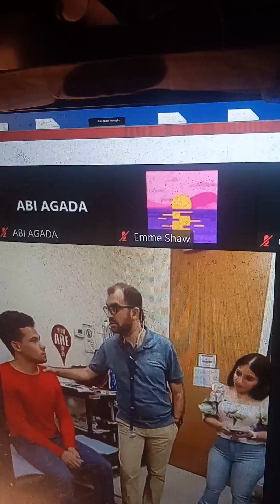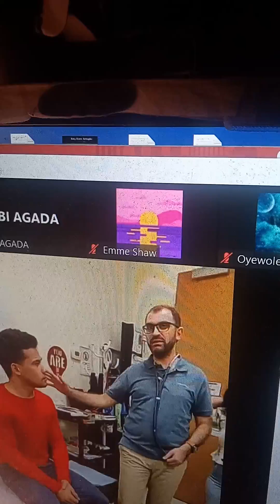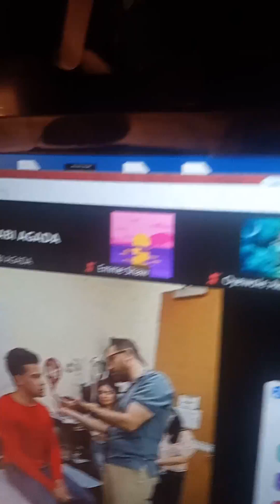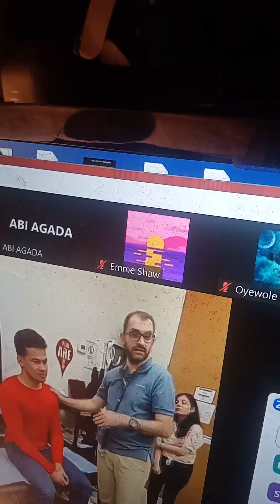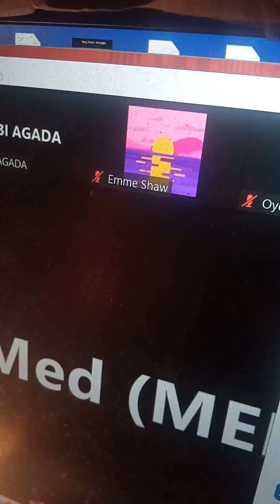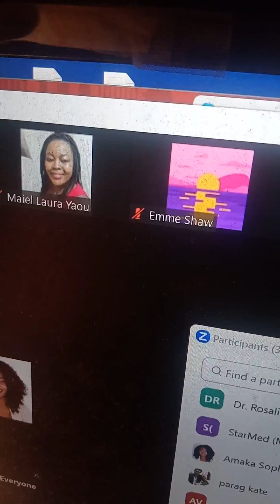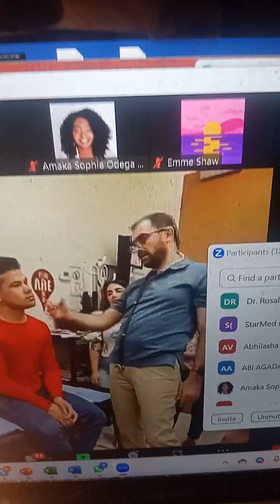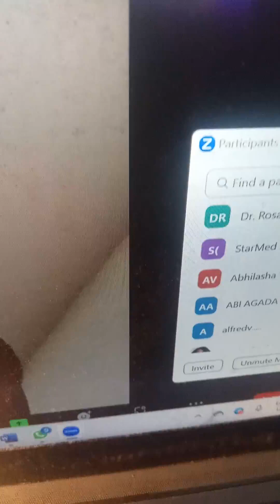NAC OSCE chest exam Physical exam in person on site STARMED best course Canada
At STARMED we offer the most in depth and affordable NAC OSCE course in person and on zoom in Canada We invite you to Join Starmed and our top instructors and ace the NAC! 96% of our NAC OSCE course takers matched in CaRMS , MLPIMG, or got PRA or fellowship[. Why us? Because we are a one stop hub offering all courses and advising for licensing and our support just starts with your NAC prep.Do you know that half of licensed IMGs were Drs Silverman clients?
We selected the best instructors for our NAC OSCE course at Starmed Medical Education Programs
PASS NAC OSCE WITH SUPERIOR PERFORMANCE AND HIGHEST SCORES WITH STARMED COURSE!
The NAC course has 13 sessions  on Tuesdays at 6pm -midnight Toronto time and 2 days intense review
WHY IS  STARMED NAC OSCE COURSE IS THE BEST IN CANADA?
Because it gives time and time again the highest licensing rate coupled with Drs Silverman personal guidance to licensing- we start working with you on your application as soon as the exam ends
The longest (13 sessions in 3 months), most in depth, and affordable course in Canada with proven strategies for mastering the differential diagnosis, post encounter questions
Focus on strategy and not memorization that leads to perfectly structured history taking
Detailed and comprehensive physical exam verbalization
Best counselling, and management, data interpretation (blood work, ultrasound, Xray, growth charts,  EKG) workshop
High focus on effective communication and getting superior performance
Personalized feedback to each doctor
All high yield cases and topics  in history, physical exam, counselling, communication, and management
6 days of guided study group with both CSA and FMGs, all materials,review of your taped videos with input
Rotating study partners, our class sizes are small enough to offer you hands-on experience in every class and large enough to have a variety of study partners every week!
We cap our class at the proper number to ensure proper training
Practice from day 1 with instructors
LIVE ONLINE BROADCASTED AROUND THE GLOBE
Payment plan available
COST
• Full cost NAC if you pay upfront is 1300 for the 13 sessions of 6 hours each,. You can pay upfront or in  3 installments of 450$ each
What our instructors will teach you:
• Intensive review $250 11am-11 pm 2 days
• Mocks 250$ for 10 stations, 125$ for 5
• One on one prep $100 /hour
1. Introduction to NACOSCE and history taking
2. History taking
3. Internal medicine
4. Internal medicine
5. Pediatrics
6. Surgery
7. Ob Gyn
8. Psychiatry
9. Physical exam
10. Physical exam
11. Management
12. Counselling
13. Ethics
We at Starmed Medical Education Programs advertise our IMG SUCCESS and LICENSING AFTER TAKING OUR COURSE! testimonials
What do these doctors who matched and another 150 of them helped by us this year have in common?
Dr. Borna T - Urology U of Toronto
Dr. Chavi T- CSA  - Manitoba Family medicine
Dr. Linda N- Lebanon- University of Toronto Family Medicine
Dr. Mariana B- Romania UBC Family medicine
Dr. Payam K- Iran - UBC  Family medicine
Dr.Amelie I- Algerie- Quebec
Dr Surbhi S- CSA-Fam med Ontario
Dr. Reem F- Internal Medicine  Calgary
Dr. Maryam A-CSA- UBC
Dr. Wafaa  C Morocco - Laval Family medicine
Dr Anurag T- Psychiatry Manitoba
Dr. Kalpanee - Sri Lanka - Family medicine Manitoba
Dr. Yeshna- Family medicine bilingual Manitoba
Dr. Sara R - Pakistan- Western Fam Medicine
Dr. Parham H- Manitoba Family medicine
Dr. Pooja B- South Africa Anesthesiology
Dr. Imane H- Algerie - rehabilitation McGill
Dr. Tharmeghan CSA Ireland, UBC Fam med
Dr. Ayesha D K - Neurology Western
Dr Alaa B- Libya- Fam medicine Saskatchewan
Dr. Mahtab M from Iran matched in Radiology at U of Toronto
Dr. Ashwin P from India matched in Emergency at U of Toronto
Dr. Xinley Z from China matched in Internal Medicine at U of Toronto
Dr. Shreya S form India matched in Internal med in Saskatchewan
Dr. Ibi A from Nigeria matched in Pediatrics in Alberta
Dr. Wang Z CSA form South Korea matched in Fam med at Queen’s U
Dr. Nima M from Iran matched in Internal med at McMaster
Dr. Sherif B from Egypt matched in Anesthesiology at Western
Dr. DekelM CSA from Poland matched in Psychiatry at Queen's
Dr. Anju T from India matched in Pathology at University of Toronto
Dr. Saleem K CSA from Ireland matched in Fam med at U of Toronto
Dr. Luisa V from Cameroon matched in Fam med in Saskatchewan
Dr. Dilusha D from Sri Lanka matched in Fam med in NOSM